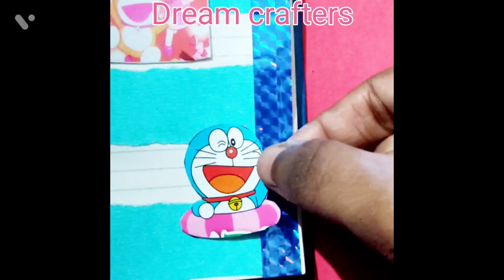Doraemon theme journal